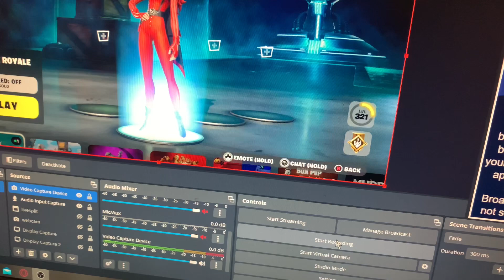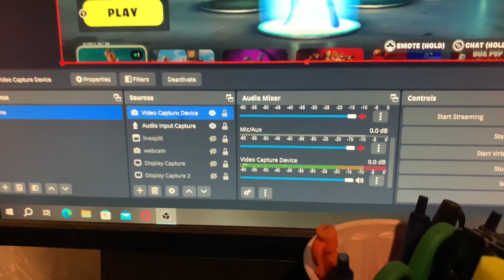How to fix low frame rate capture on elgato hd60s+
This worked for me and I hope it works for you too

Support a Creator: Cadin-M (hashtag ad)